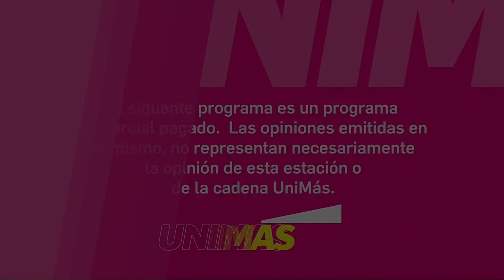KBTF-CD UniMás 31 Bakersfield, CA Station IDs - February 2023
Both of KBTF-CD UniMás 31 Bakersfield, CA Station IDs + Paid Programming disclaimer.